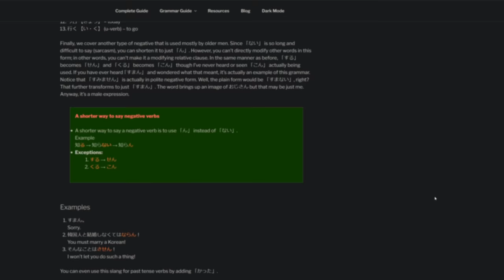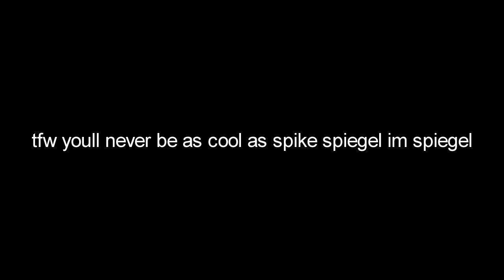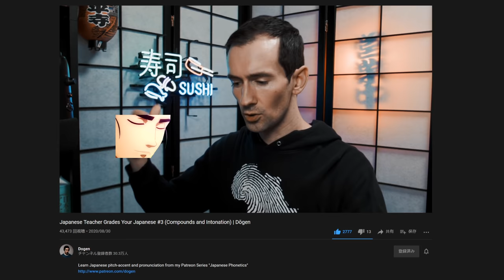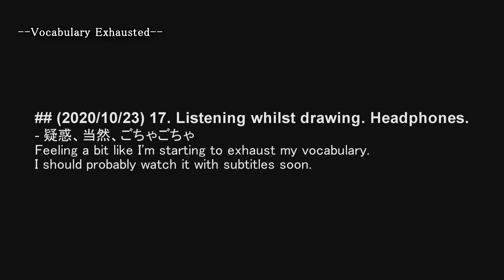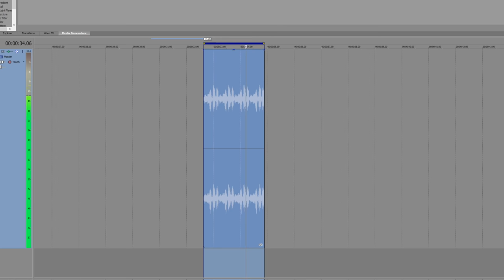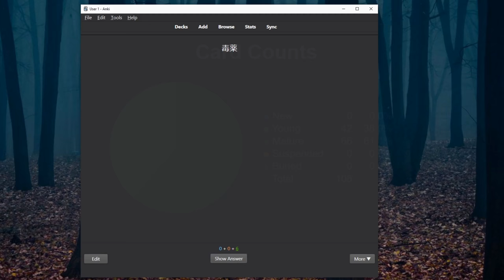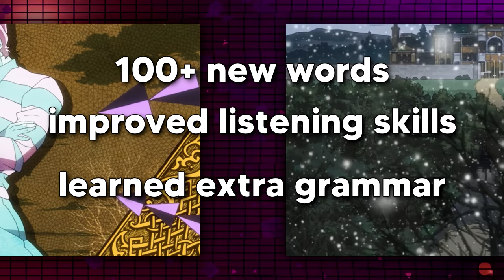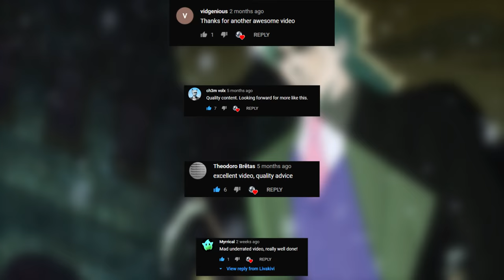I Watched an Episode of JoJo 50 Times to Learn Japanese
And IT WORKED! (Surprisingly?)
In this video I share my experiment of watching the same content over and over again a (stupidly) high amount of times to learn languages.

From what I experienced, this method absolutely works. While it may seem as if you can't really learn that much from a single 20 minute anime episode, the amount I learned/the things I improved at, honestly felt pretty surprising. I feel like the true potential of this method is unleashed if you were to do the same thing, except for many other pieces of content as well, not just one episode.

The main benefit from this experiment I feel is the ability to recall a large amount of words and reference quotes with their pronunciation from the top of your head, very quickly, as the anime almost gets stuck in your head, like a song you've listened to way too many times.

If anyone is interested in the Anki deck I made, here it is
Its probably best if you make your own cards, but this serves as an example of how I made mine!

Tomb Raider II OST - Cradle to the Grave (Venice Version)
Bazzi - Mine
Beastars OST - Juno is in Love (by Satoru Kosaki)
ジョジョ 黄金の風ED - Freek'n You
Kirby & The Amazing Mirror - Cabbage Cavern (Area 3)
Nekojishi OST - Confused
Street Fighter - Guile's Theme